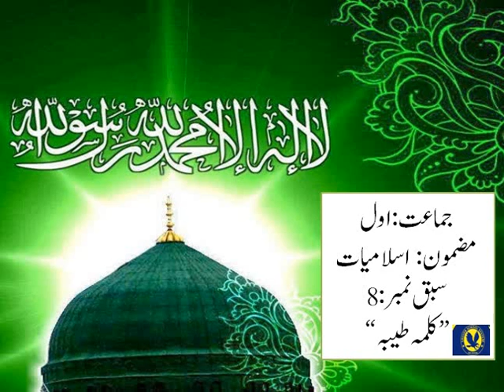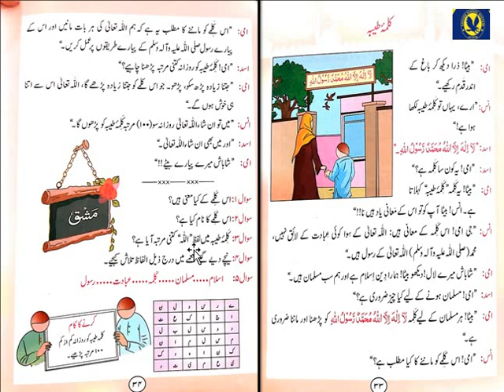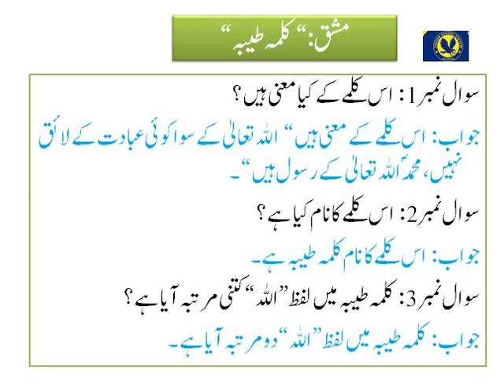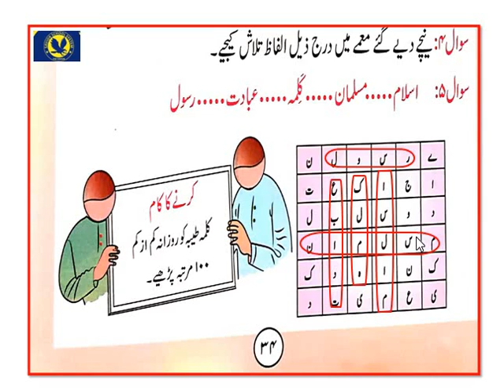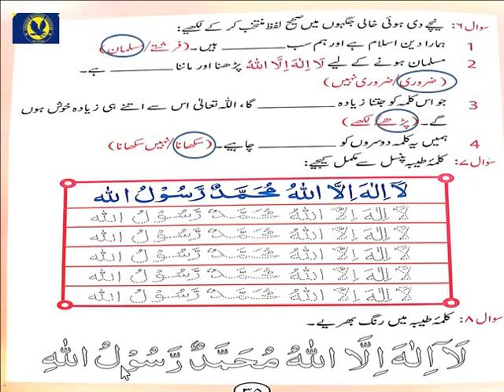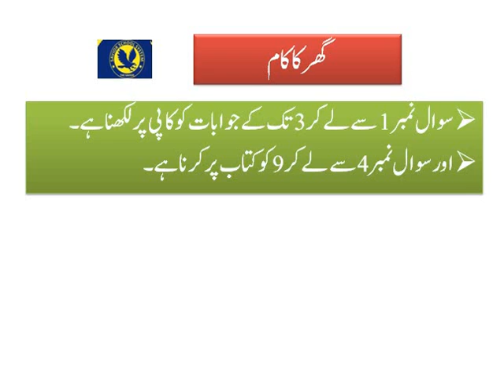Class1 Islamiat lesson #8 c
پہلا کلمہ طیب طیب معنی پاک